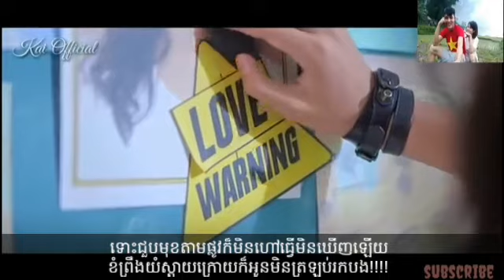មាត់ចង្រៃ Mv tha vin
មាត់ចង្រៃ